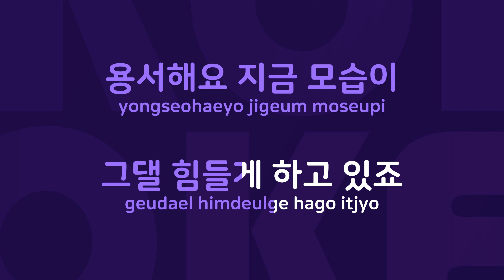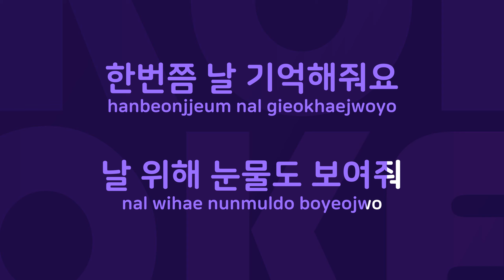날 기억해줘요 : Originally Performed By 핑클 Karaoke Verison